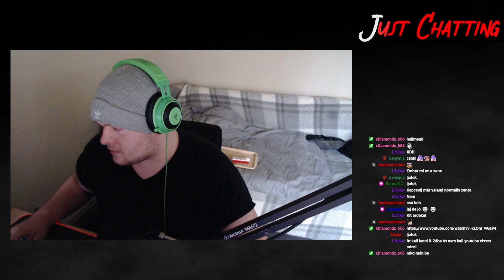😈😈#97 GMR - Bob West - Őszinteség nélkül nincsen egészség. 😈 !social | !dc 🔥😈��